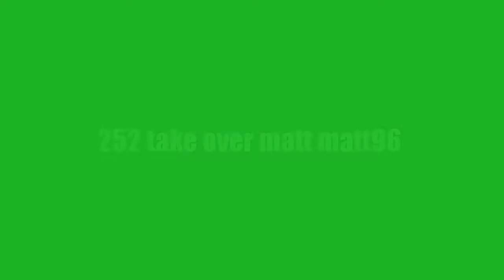PHARO HIGHLIGHTS plus more BOW!